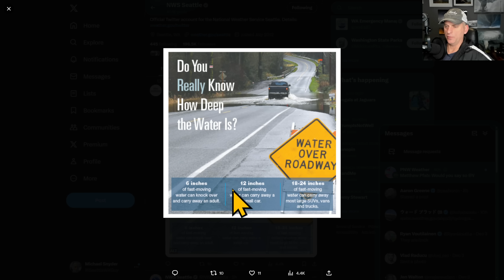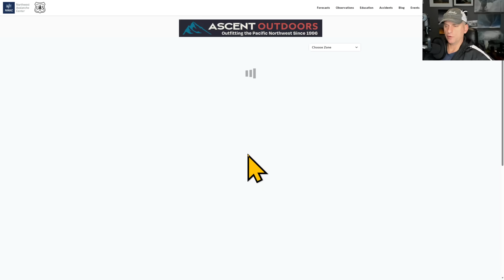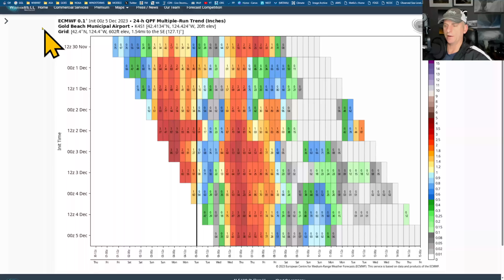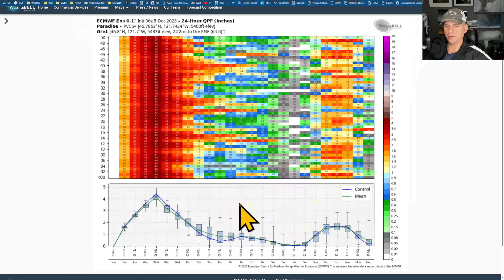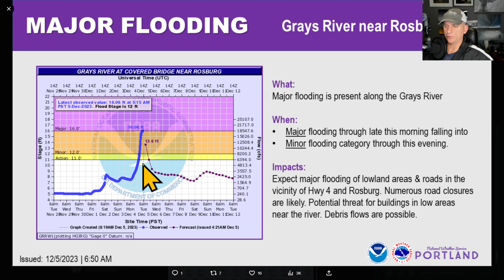Pacific NW Weather: Atmospheric River in progress!